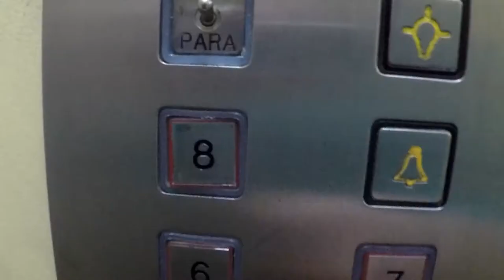What Psychosis REALLY Is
I have 8 floors to tell you what that is. Psychosis is still misunderstood - that's why I've written 'My Beautiful psychosis', which is being published by Aeon Books on World Mental Health Day.

My debut memoir 'My Beautiful psychosis' published by Aeon Books is now available as an AUDIOBOOK on Audible, iTunes and Amazon.

My name is Emma Goude. I'm a writer and filmmaker living in Buenos Aires.
This Vlog is about my unusual lifestyle. I'm currently in Lockdown so most of my Vlogs are about that. But when things get back to normal they will be about tangoing in Buenos Aires, writing my books as well as my take on mental health.